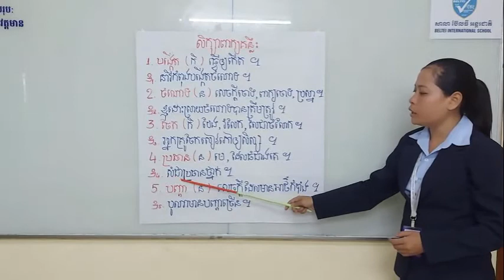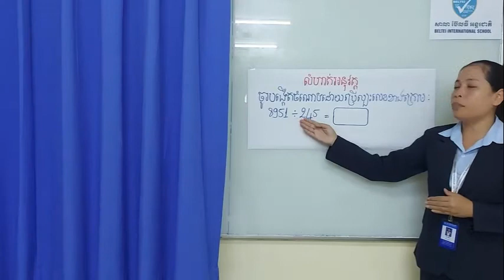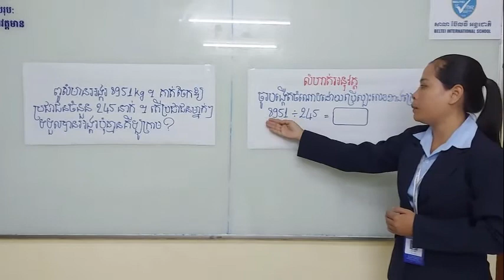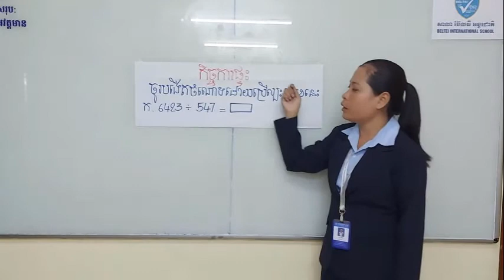មេរៀនទី៣ វិធីចែក (ត) ការបង្កើតចំណោទ / G 5 Division go on Making a problem section 2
This video teach about lesson 3 Division go on Making a problem grade 5 section 2 .
Good luck.